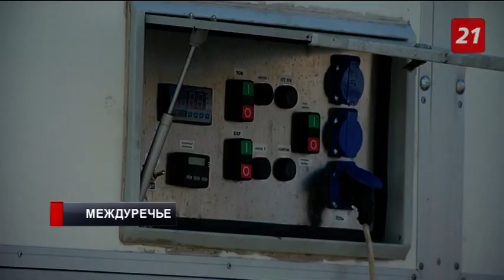Мобильный госпиталь в Междуречье. Когда поступят первые пациенты?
В Мурманской области появился аэромобильный госпиталь. МЧС России, Ногинский и Невский спасательные центры, а также отряд «Центроспас» направили к наш в регион врачей, технику и оборудование, чтобы держать под контролем очаг заражения коронавирусом в Белокаменке.